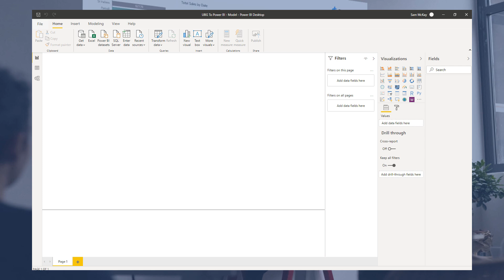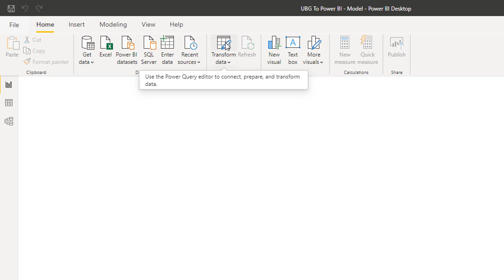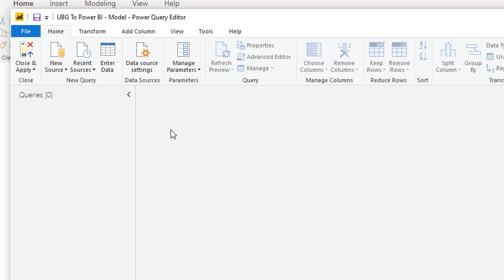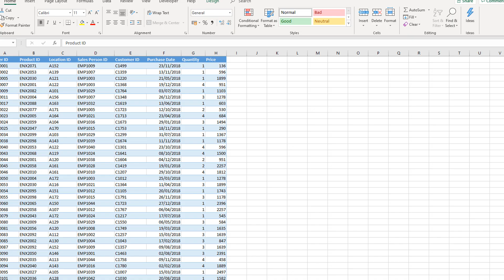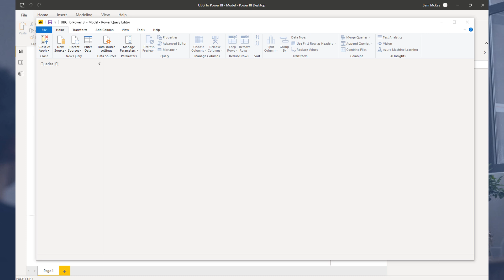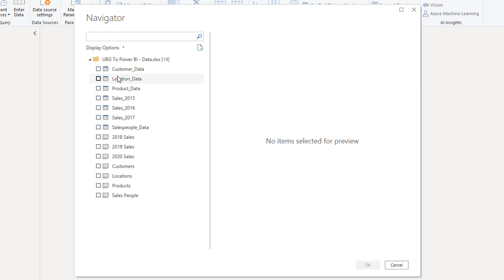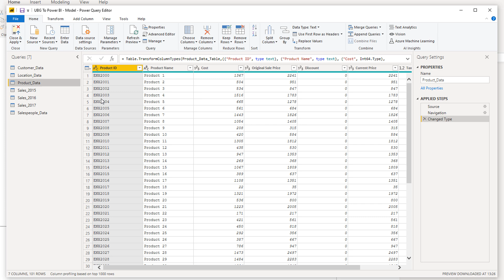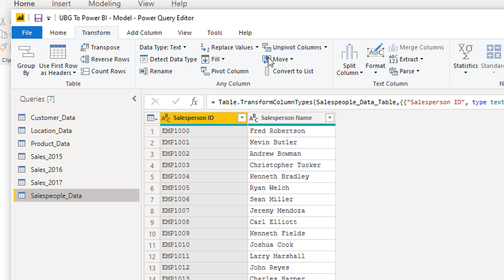Ultimate Beginners Guide To Power BI 2021 - Query Editor Explained (1.2)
Here's our Ultimate Power BI tutorial that will bring you from beginner to Power BI pro.  This Power BI training will teach you how to work on your Power BI desktop to create your first compelling Power BI dashboard.

Follow along to the beginner's guide Power BI tutorials by using the demo data available for download. Enjoy!

Details of what you will learn during these Power BI course modules & tutorials
Learn - how to use Power BI as an analytical engine, turning raw data into unmatched insights
Save - mountains of time by learning how to automate analysis and reporting
Learn - how to look at raw data and then apply Power BI and DAX to find answers
Learn - how to find the insights that make a difference and add value to decision making
Develop - compelling visualisations that showcase insights that will add value to business discussions and actions

Here are the specifics for the course
Learn how to;
Develop a best practice Power BI model
Plan Power BI development before you start
Query, transform and load data
Create a data model
Write DAX measures
Develop compelling reports and visualisations
Publish to the Power BI online service
Create dashboards
Use the Q&A feature
Use other online service features